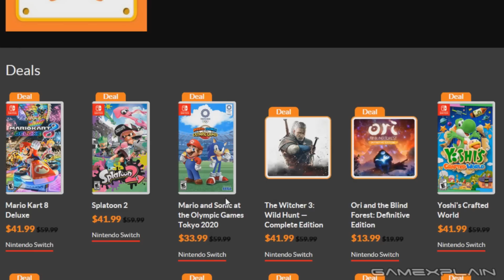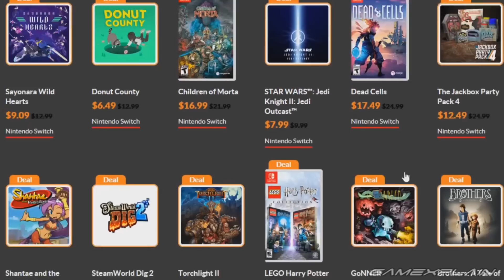Nintendo eShop New Year Sale! Up to 75% off MAJOR Games (Witcher, Mario Kart, Celeste, & More!)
Got some spare Christmas Money? A bunch of high profile Nintendo Switch games are currently on sale with great savings; including The Witcher 3, Splatoon 2, Mario Kart 8 Deluxe, Ori & the Blind Forest and much, much more!